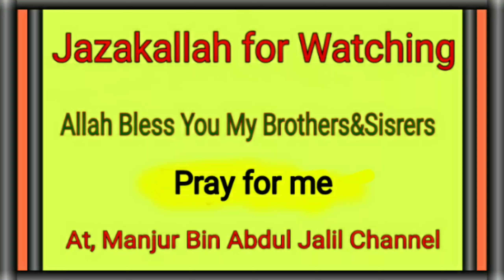(24-10-2019 গজল) মাওলানা মুনিরুদ্দিন সাহেব মালদা৷ ডাঙ্গি গোপালপুর,ভাটোল হাট, থানা রায়গঞ্জ উঃদিনাজপুর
Warning
Do no Copy or re-upload this video,

আলচনায় মাওলানা মুনিরুদ্দিন সাহেব হরিশচন্দ্রপুর মালদা, স্হান ডাঙ্গি গোপালপুর ভাটোল হাট রায়গঞ্জ জেলা উত্তর দিনাজপুর
(২৪/১০/২০১৯  গজল)
মাওলানা মানজুর বিন আব্দুল জালিল সালাফী৷
This video Recorder / Editored & Uploaded By. MANJUR BIN ABDUL JALIL CHANNEL
From. Bhatol hat. P.s Raiganj
Dist. Uttar Dinajpur
State. West Bengal
Pin 733156